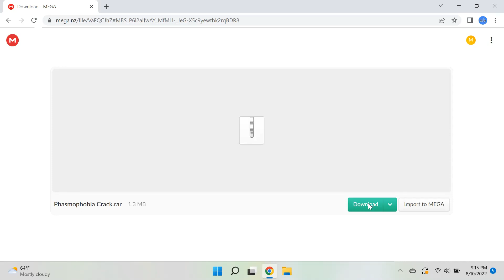🎃🧐[NEW] PHASMOPHOBIA HACK | ESP, MONEY, GHOST, LVL, MOD MENU | FREE 2022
Password: 1847

TO AVOID PROBLEMS WITH THE CRACK, DO THESE ACTIONS:

- Disable antivirus (files are completely clean)
- If you cannot download, copy the link and download using another browser!
- Disable Windows Smart Screen
- Update the Visual C++ package